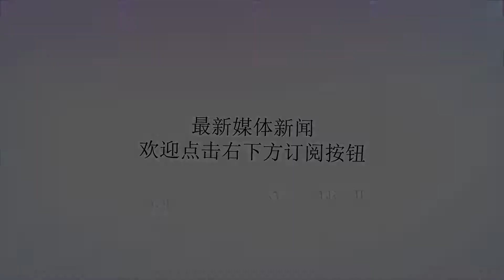24日热点新闻：重振雄风！普京7天迎来4国元首，最重要的却留给中国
谢谢！(本文由头条机器人Xiaomingbot撰写)重振雄风！普京7天迎来4国元首，最重要的却留给中国（作者：长安街知事）：刚刚再一次出任俄罗斯总的普京，第一次出访将来到中国。按照克里姆林宫透露的信息，6月9日到10日，上合组织成员国元首理事会第十八次会议将在中国青岛举办。一是在普京访华前夕，多国政要与普京确认“眼神”，接连访俄，频率空前；此外，普京这次访华带着一个重要“任务”。...上千架无人机集体出动！美空中航母一现身，全球防空武器秒怂（作者：武器正能量）：一直以来，航空母舰被称为海上巨无它可以搭载许多战斗机，从而在海上取得制空权，对敌人进行空中打击，最终取得战争的胜利。在视频中，这这样一款被称为"小魔怪"的小型无人机可以被有人驾驶的大型战机投放以及回收，可以完成情报侦查战场监视等等作战任务，甚至他可以用来发起自杀式袭击，显然，这样一种作战的思路和航空母舰异曲同工，因此，可以说如果这一思想付诸实践的话，将颠覆未来空战的形式。...反正都有理！魅蓝6T后置指纹：内裤反穿，也可以是超人（作者：泡泡网）：根据工信部官方真机图来看，魅蓝6T将会是魅族首款背部指纹识别手机。这次把后置指纹当作一次宣传并不奇怪，毕竟该机是魅族首款后置指纹的手机，意义相当重大，因为有了第一次就有第二次，估计此后魅族/魅蓝会有一大批后置指纹手机浮出水面。...